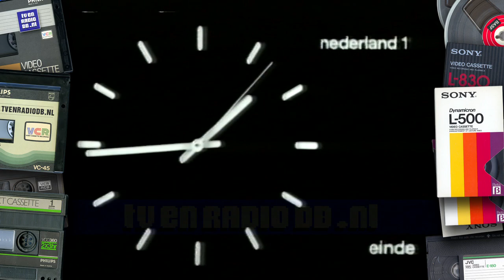TV: TROS - Omroepster Tineke Verburg, Eind Leader, Nederland 1 Klok (19831105)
TROS omroepster Tineke Verburg sluit de avond op Nederland 1 af. Inclusief de TROS eindleader en Nederland 1 klok. Uitgezonden op 5 november 1983.
Source: Betamax.